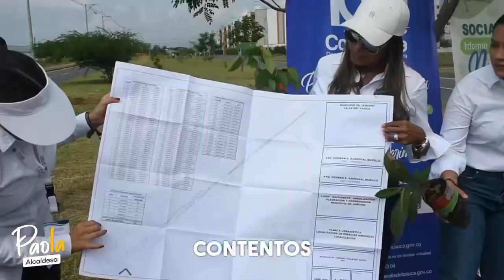¡ASÍ VIVIMOS LA CELEBRACIÓN DE LOS 100 AÑOS DE LA CONTRALORÍA DEPARTAMENTAL!